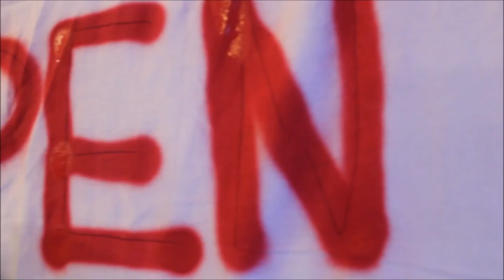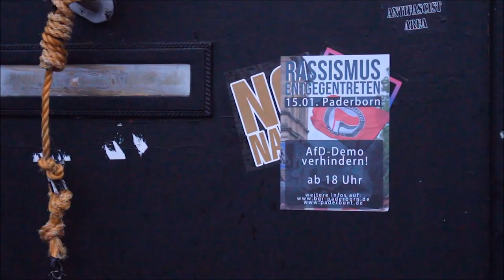pb1501 | AfD-Demo stoppen! | 15. Januar 2016, Paderborn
Mobivideo für die Gegenproteste zur AfD-Demonstration am 15. Januar 2016 in Paderborn.

Für den Text haben wir uns beim Aufruf des Paderborner Bündnis gegen Rechts bedient.